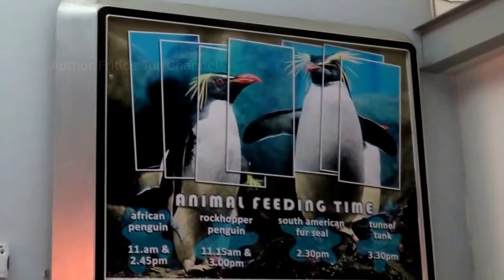Cute Penguins Feeding Time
Penguins Feeding Time in UNDERWATER WORLD LANGKAWI
Penguins (order Sphenisciformes, family Spheniscidae) are a group of aquatic, flightless birds. They live almost exclusively in the Southern Hemisphere, with only one species, the Galapagos penguin, found north of the equator. Highly adapted for life in the water, penguins have countershaded dark and white plumage, and their wings have evolved into flippers. Most penguins feed on krill, fish, squid and other forms of sea life caught while swimming underwater. They spend about half of their lives on land and half in the oceans.

1. The southern rockhopper penguin group (Eudyptes chrysocome), are two subspecies of rockhopper penguin, that together are sometimes considered distinct from the northern rockhopper penguin. It occurs in subantarctic waters of the western Pacific and Indian Oceans, as well as around the southern coasts of South America.

2. The Magellanic penguin (Spheniscus magellanicus) is a South American penguin, breeding in coastal Argentina, Chile and the Falkland Islands, with some migrating to Brazil where they are occasionally seen as far north as Rio de Janeiro. It is the most numerous of the Spheniscus penguins. Its nearest relatives are the African, the Humboldt penguin and the Galápagos penguins. The Magellanic penguin was named after Portuguese explorer Ferdinand Magellan, who spotted the birds in 1520.